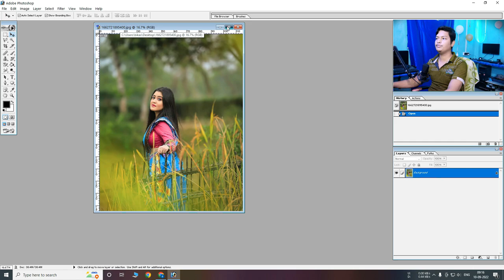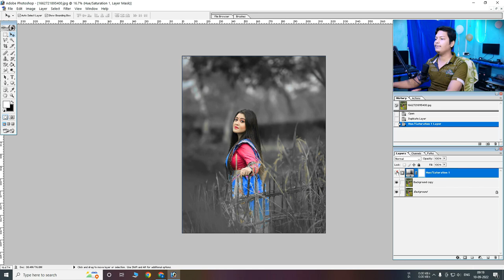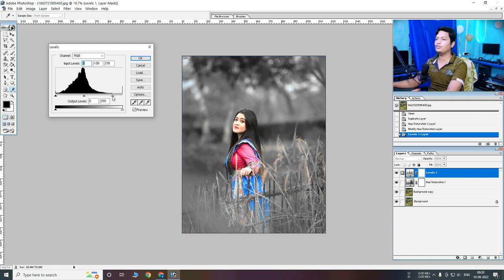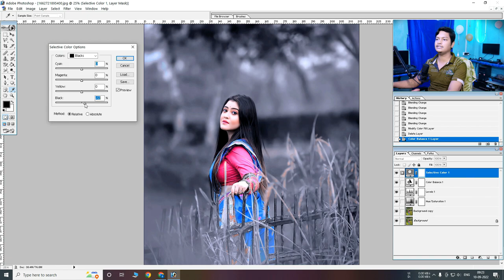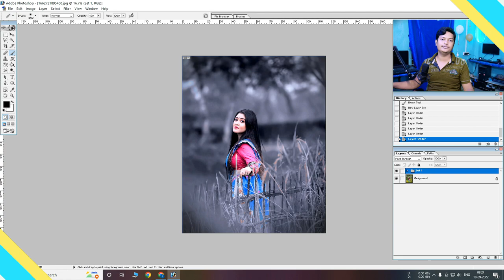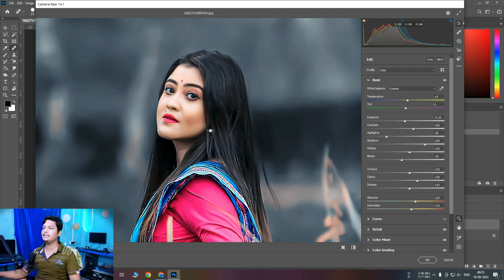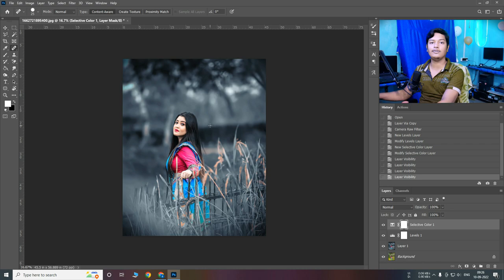Urban Black Tone Photo Editing Photoshop 7.0 | Photoshop CC Urban Black Tone Free Preset Download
Hi
in this Video i have discuss How to Edit Urbam Black Tone Photo in Photoshop 7.0 and also Provide Urban Black Preset for Photoshop CC